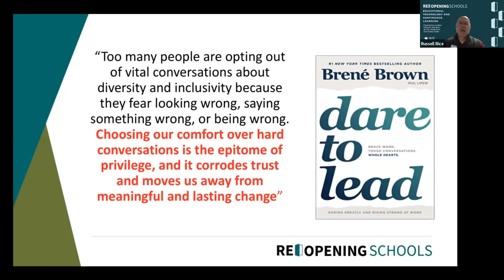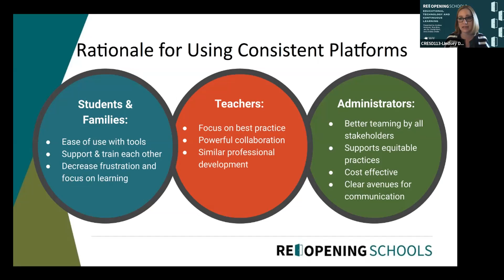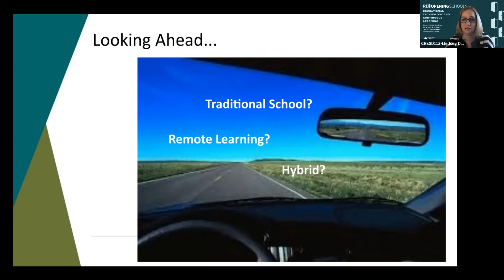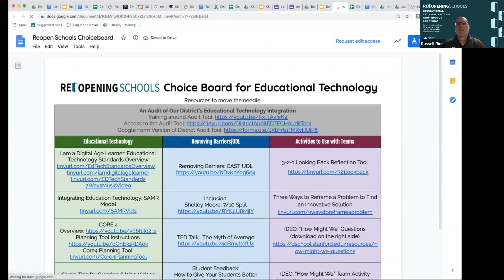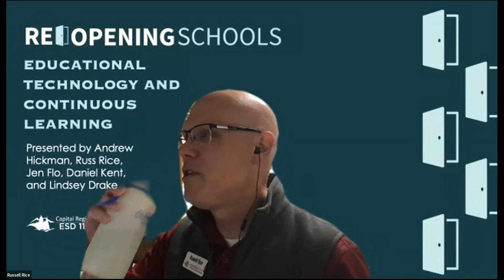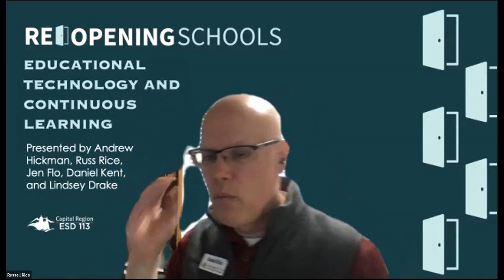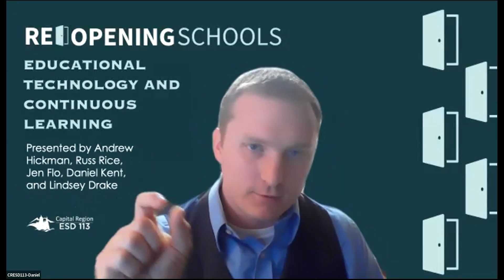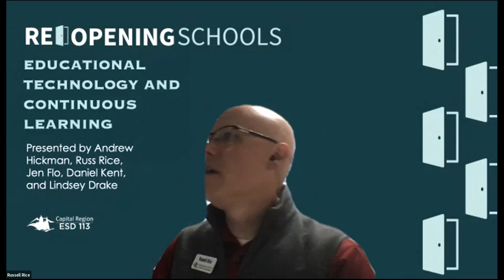Reopening Schools - Educational Technology and Continuous Learning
Part of the Re-opening WA Schools webinar series at Capital Region ESD 113, June 2020